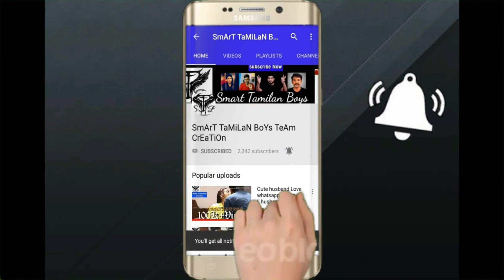how to increase views on youtube : Tube Buddy : youtube channel : get more views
📌உங்க phone  Secure-ah இருக்க  simply three steps and best camera blocking app for spy security :

all links are phone app links only not for pc,,